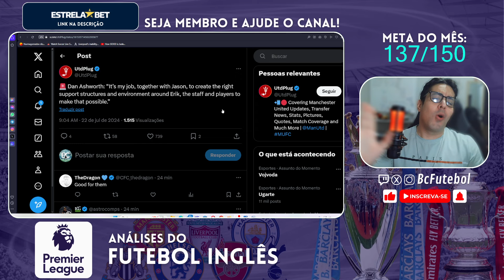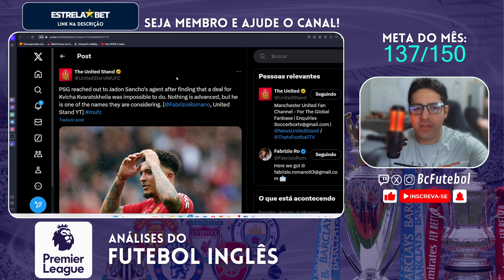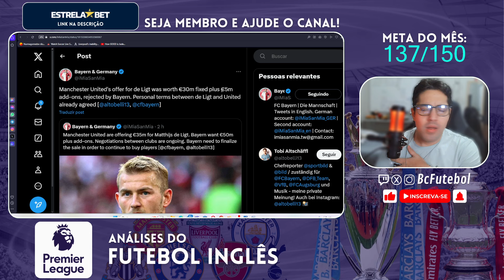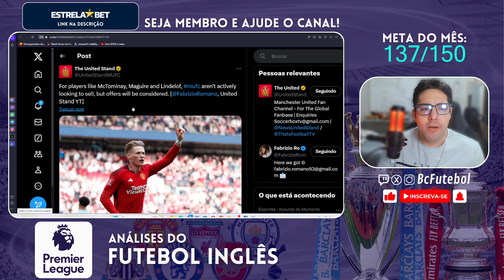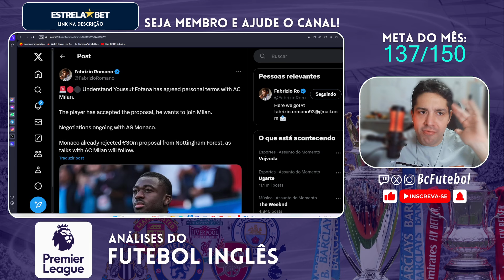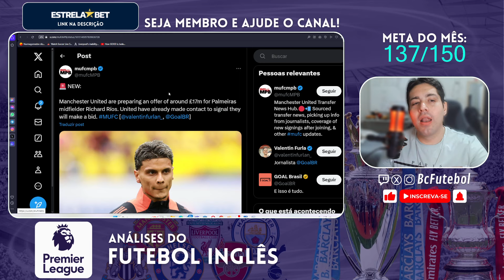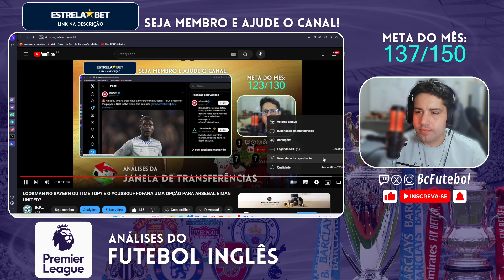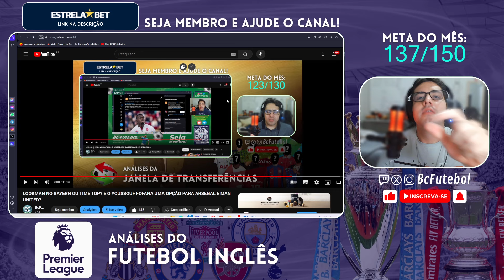MAN UNITED VOLTAR POR FOFANA? TEM QUE FAZER VENDAS,PROPOSTA RECUSADA PELO DE LIGT MAIS